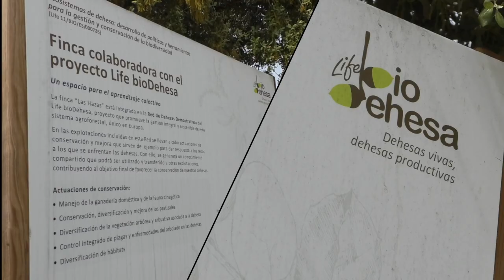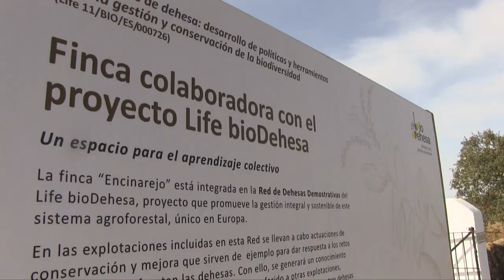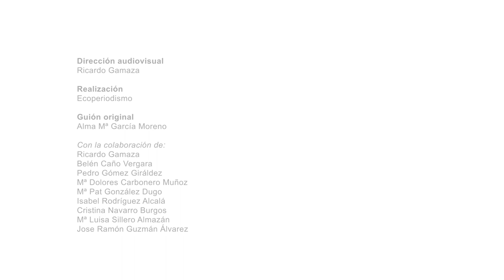Life bioDehesa: Actions for integrated dehesa management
The dehesa is rich in opportunities to establish a wide range of species of flora and fauna. It covers a whole mosaic of different environments including Mediterranean woodland and areas of individual trees surrounded by grazing land as well as shrub land, arable land, small channels, streams and pools of water, all of which support the coexistence of different species of plants and offer shelter and food to a wide range of wildlife.

Making the economic sustainability of the estates compatible with their natural value is one of the objectives of the Life bioDehesa project. For this reason, a far-reaching “Red de Dehesas Demostrativas” (Open-to-the-Public Dehesas Network) has been established all over the Andalusian territory. The estates that comprise this network have become centres where the visitor can find specific actions being undertaken for improving and preserving biodiversity and where the demands and concerns of those agents involved in the dehesa sector are shared.

Many aspects have been broached in this regard, so we are going to run through them briefly.

Title:[ENG] Measures to improve biodiversity within the  Demostration Dehesa Network. Integrated management of dehesa.
[ESP] Actuaciones para el fomento de la biodiversidad en la Red de Dehesas Demostrativas. Manejo integrado de la dehesa.
Authors:  García-Moreno, A.M.; Gamaza, R. ; Caño, A.B.; Gómez-Giráldez, P.J.; Carbonero, M.D.; Rodríguez, I.; Navarro, C.; Sillero, M.L.; Guzmán, J.R.; González-Dugo, M.P.
Editor: Project Life bioDehesa.
Thematic Areas:  Agriculture and Environment
Productive sector:  DEHESA